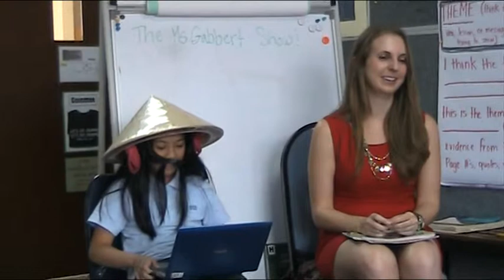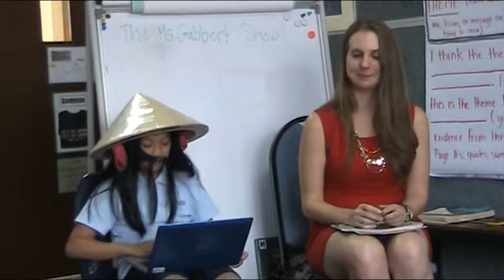Lissa's Book Character Interview